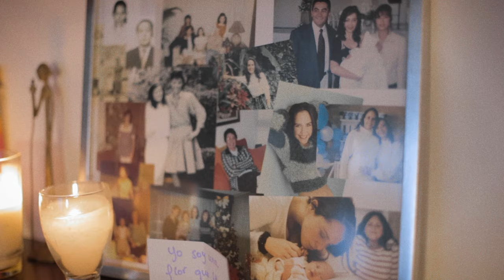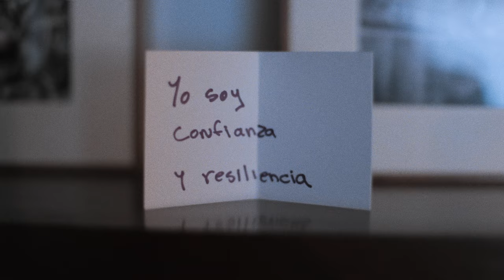Código Sagrado (Video Oficial) - Iran Castillo, Pepe Ramos | Sacred Code | Música Medicina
Video Oficial.

Música y Letra: Iran Castillo
Producción Musical: Luis Cardoso
Video: Caleb Castillo
Imágenes en partos y embarazo: Abril Zapote (Juntito los dos)

Letra:

Entrando en lo profundo
En diferentes mundos en otra dimensión
Observando el regalo el código sagrado de la respiración
Conectando en la vida llenando de energía todo alrededor
Así voy descubriendo que soy de donde vengo y a donde voy

Así voy descubriendo sin cuerpo floto y siento que fluyo sin temor
Así voy comprendiendo la ilusión del ego soy amigo de su voz

Y así sanando liberación hermanos
Fractales del amor
Y así cantando liberación hermanas
Luz del amor

Uuu dereireire
Dereireire dereireire
Uuuu dereireire dereireire
Dereireire

Entrando en la poesía
De todo lo que habita en esta tierra hoy
Observando el regalo
La pashamama dando abrazo inmenso aho
Dando su medicina, regalo de la vida, la fuente es el creador
Dando su medicina, milagro de la vida, la fuente es el amor
Gratitud comprendiendo que todo tiene un rezo cargado de intención

Así voy descubriendo sin cuerpo floto y siento que fluye el amor

Fractales del amor
Luz del amor

Uuu dereireire
Dereireire dereireire
Uuuu dereireire dereireire
Dereireire

Fractales del amor
Luz del amor

Uuu dereireire
Dereireire dereireire
Uuuu dereireire dereireire
Dereireire